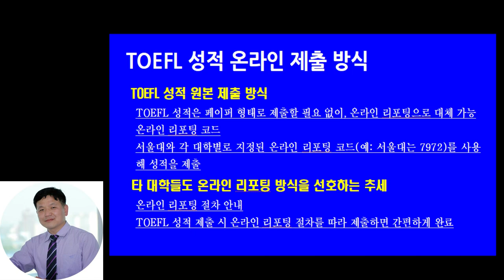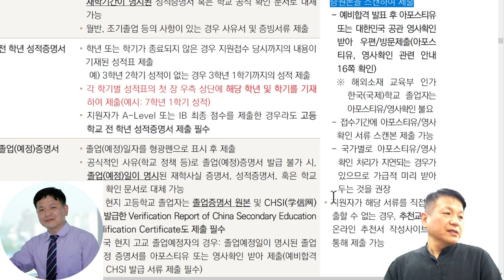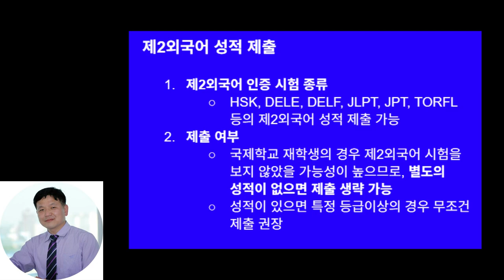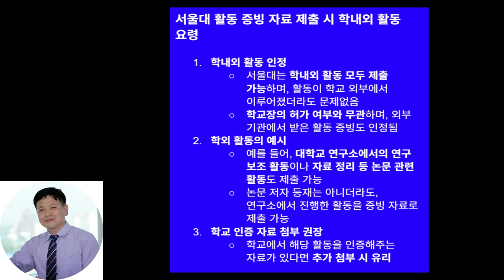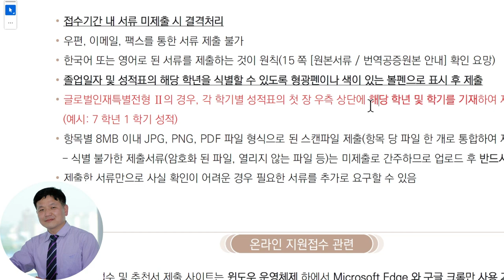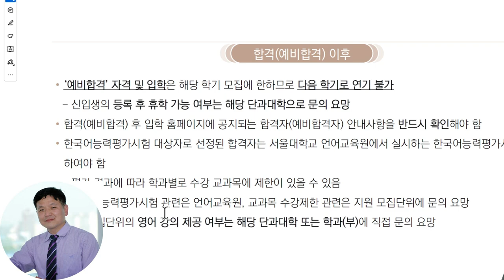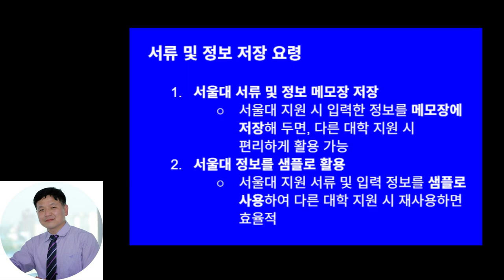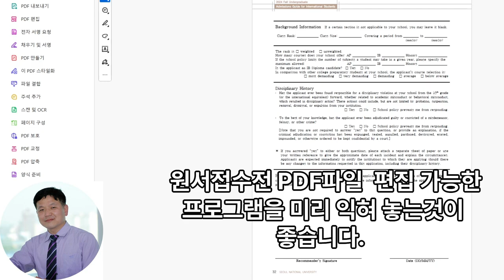서울대 12년특례 전교육과정 해외이수전형 서류제출 실전과정 서울대 글로벌인재 특별전형2 재외국민12년특례 서류제출 실전과정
이 영상에서는 글로벌 특별전형으로 대학 지원을 준비하는 학생들에게 제출 서류 및 전형 절차에 대한 구체적인 정보를 제공합니다. 글로벌 인재 전형 I과 II의 차이점부터 제출 서류의 종류와 준비 방법에 대해 자세히 설명하며, 서류 제출 시 흔히 발생할 수 있는 오류와 주의사항도 다룹니다.

우선, 지원 가능한 자격 조건과 대한민국 출입국 사실 증명이 필요한 경우와 그렇지 않은 경우에 대한 설명을 시작으로, 이 전형에서 중요한 사항들을 논의합니다. 특히, 교사 추천서는 영어 600자 내외로 작성되어야 하며, 일부 학교에서는 성적표 발부가 어려운 경우 교사가 대신 온라인 추천서를 통해 성적을 입력하는 방식도 소개합니다.

또한, 언어 능력을 증빙하기 위한 서류, 즉 한국어 능력시험(TOPIK) 또는 TOEFL 점수 제출 요건에 대해서도 다루며, 서울대의 경우 'My Best Score'와 같은 특정 TOEFL 점수 보고 방식을 허용하고, IBT Home Edition도 인정한다는 점을 안내합니다. 서울대와 연세대의 점수 인정 기준 차이도 설명하여 학생들이 각 대학에 맞는 적절한 점수를 준비할 수 있도록 돕습니다.

서류 제출 방식에서는 온라인 업로드 절차와 원본 서류 제출 시 필요한 공증 절차를 설명하고, PDF 파일 크기 축소 방법 등 실질적으로 도움이 될 팁도 제공합니다. 이 과정에서 Windows 기반 PC 사용이 원서 접수 시 더 원활하며, Apple 계열 컴퓨터에서는 접수가 제한적일 수 있음을 알려줍니다.

영상 후반부에는 추천서 작성과 관련한 가이드라인을 다루고, 추천서 내용에서 학생의 구체적인 인적 사항을 언급하는 것을 금지하는 사항도 강조합니다. 마지막으로, 학생이 스쿨 프로파일과 스쿨 캘린더를 제출할 때 어떤 내용을 포함해야 하는지, 학내외 활동 증빙 자료 준비와 각종 수상 기록 업로드 시 주의점도 상세히 설명합니다.

이 영상을 통해 글로벌 특별전형 준비 과정에서 필요한 모든 정보를 한 곳에서 쉽게 얻으실 수 있으며, 서류 제출 및 준비 과정에서 발생할 수 있는 여러 이슈들을 사전에 대비할 수 있습니다.

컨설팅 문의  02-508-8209